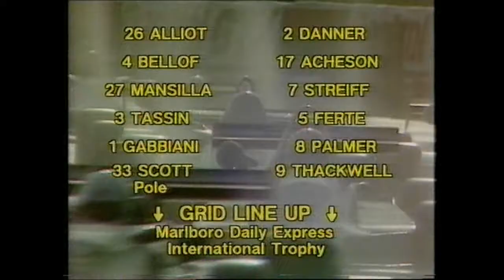1983 International Trophy - Silverstone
BBC coverage of the 1983 International Trophy for Formula Two cars.